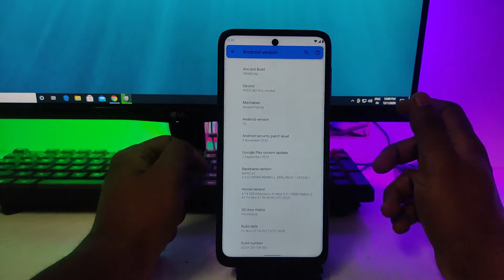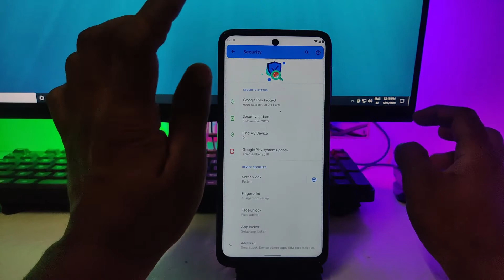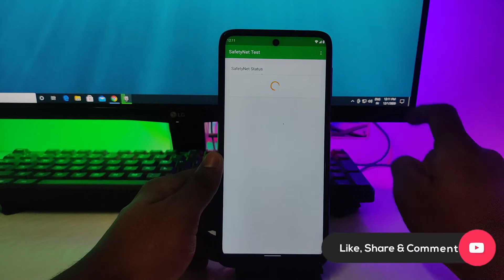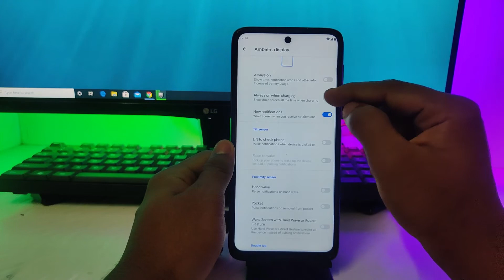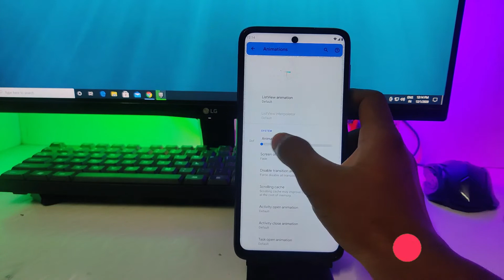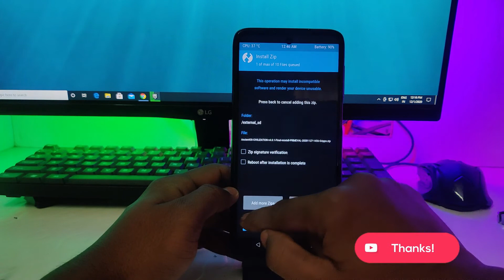[ROM] AncientOs Final Build Poco M2 Pro / Note 9 Pro / Note 9/9 Pro Max [MIATOLL]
Downloads

Installation
Download the latest build and GApps (optional)
Reboot to recovery
Make nandroid backup (Not Necessary) ( optional)
Wipe System, Data, Cache, Dalvik
Flash the latest build and GApps(on non Gapps build if needed)
Format Data and Reboot System